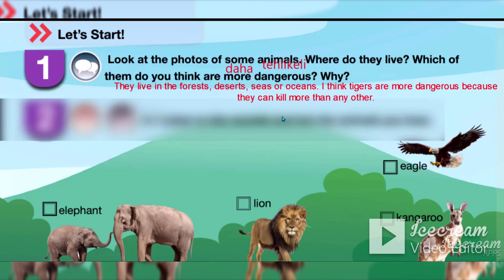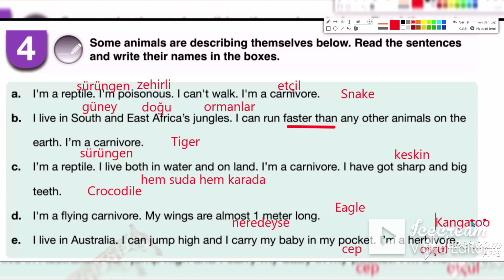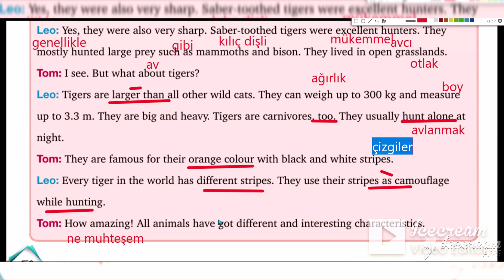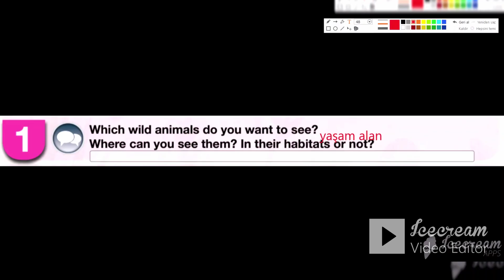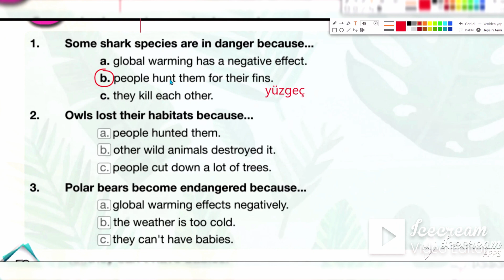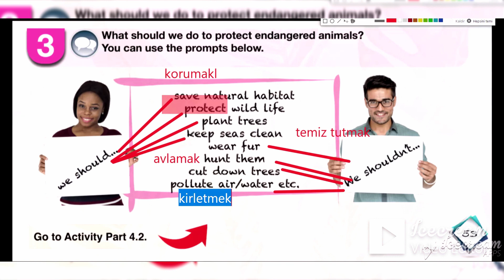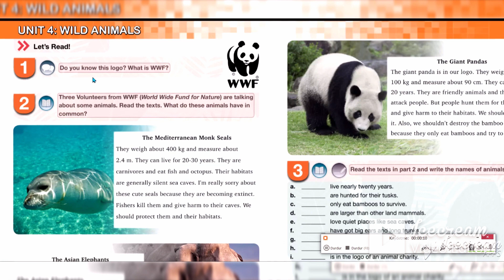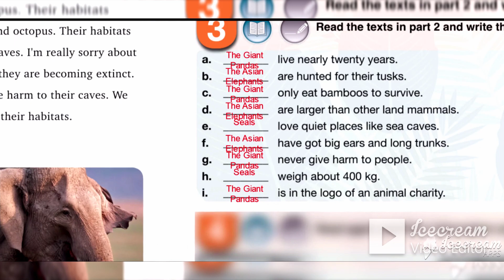7.SINIF İNGİLİZCE 4.ÜNİTE WILD ANIMALS CEVAPLARI VE KONU ANLATIMI-WILD ANIMALS